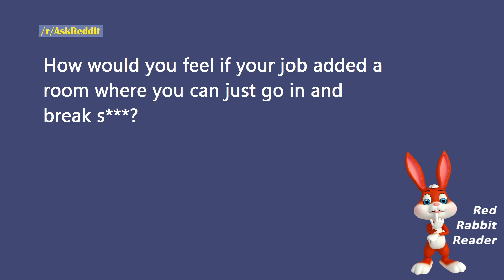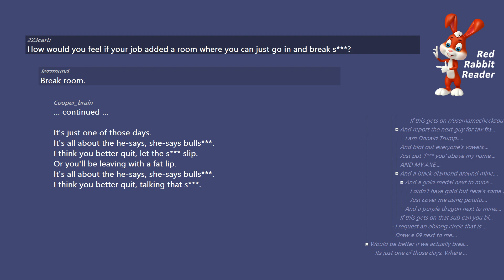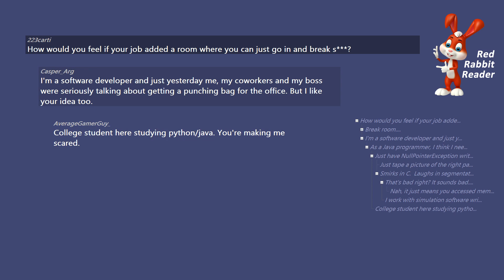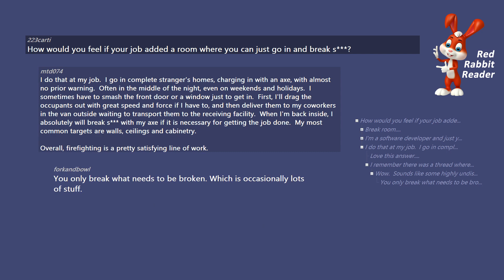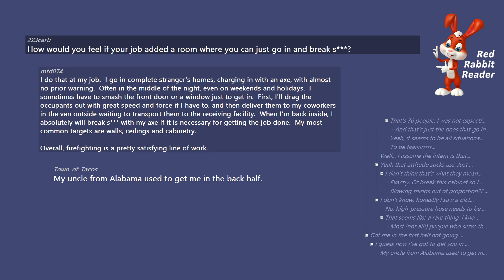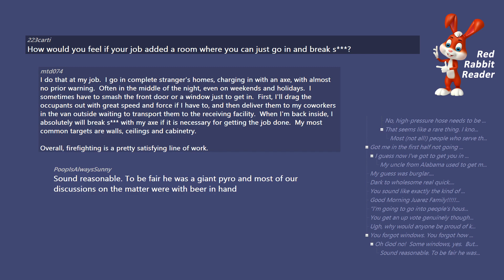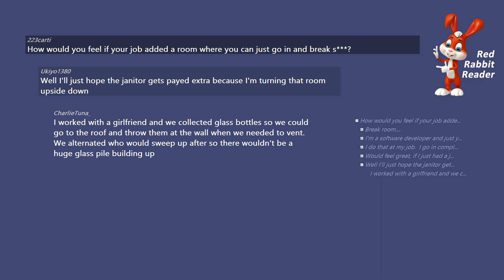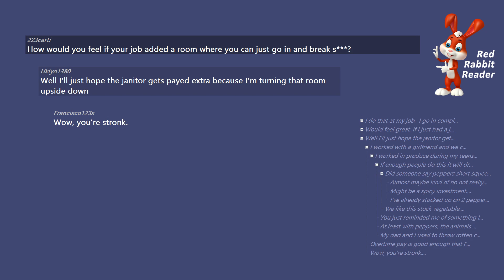AskReddit: How would you feel if your job added a room where you can break s***? Ask Reddit Stories.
How would you feel if your job added a room where you can just go in and break s***?

/r/AskReddit